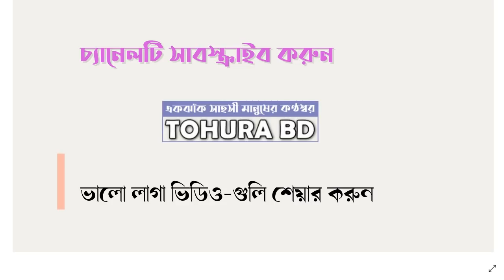ভারতীয় 'জঙ্গির' স্বীকারোক্তি: সোলারিন আলেকজান্ডার। ভারতীয়। Confessions of a 'militant'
ভারতীয় জঙ্গির স্বীকারোক্তি: সোলারিন আলেকজান্ডার